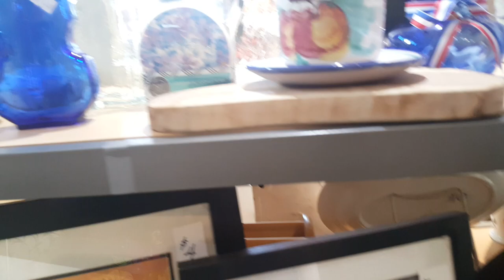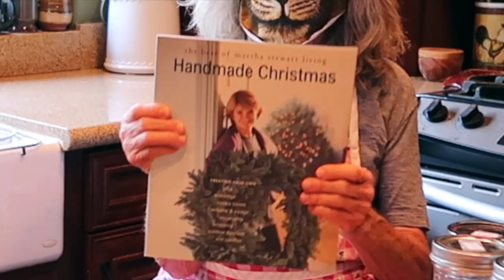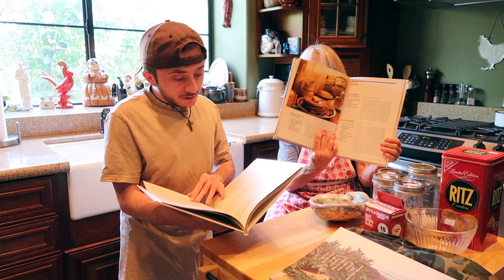Frugal Friday! (Atticus and Momma Debbie Thrift Store Vlog!)